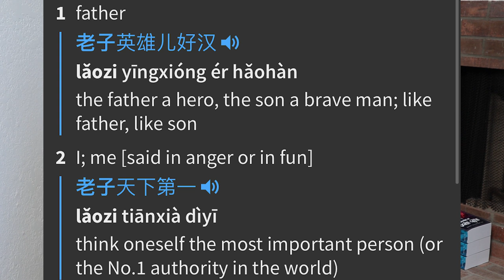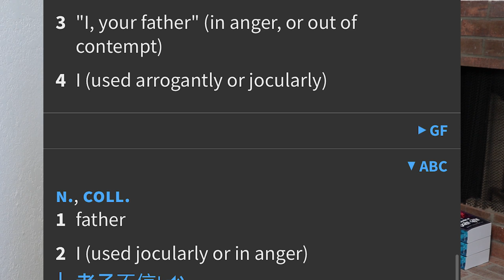"I, your father" : the WORST translated term in Chinese fantasy novels 🤬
Recommendations on Amazon
My original wuxia novel, Legends of Ogre Gate

In this video I talk about the common term 老子 and why translating it as "I, your father" is just plain wrong.